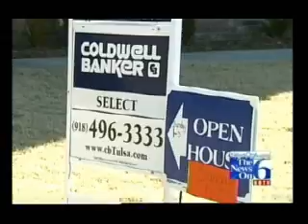(First Time Home Buyers Tulsa) #1 Ranked Mortgage Company in Tulsa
There has never been a better time to refinance your existing home or to purchase a new home. With record low interest rates and many devalued properties on the market, now is the time to take advantage of your good credit history.

ZFG Mortgage is Tulsa's premier mortgage lending company.